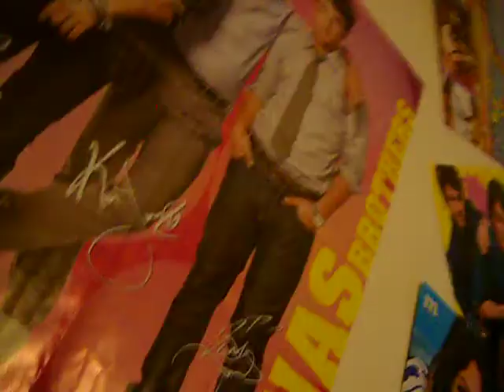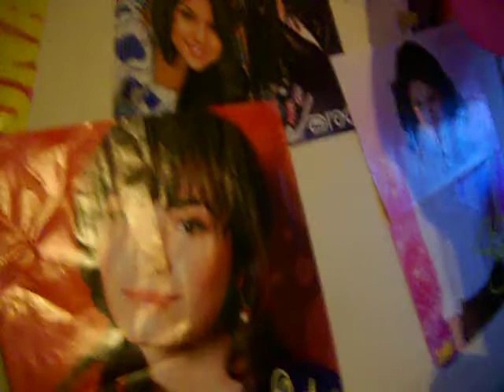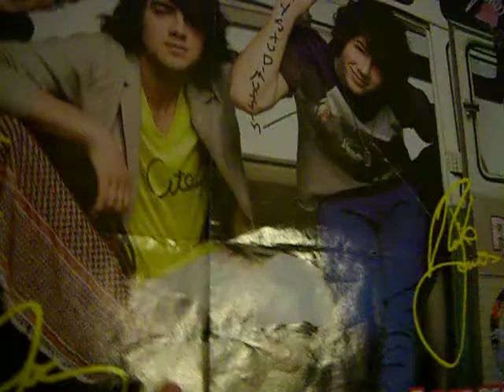The Sam And Christina Show - The Time Of Our Lives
i act like a retard while christina hits me with my boom boom pow thing haha l0l get it